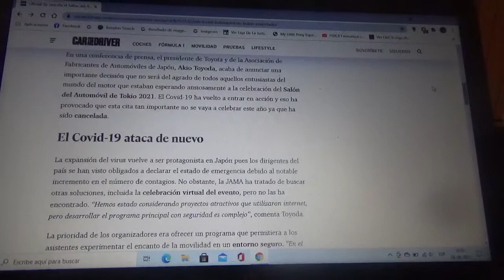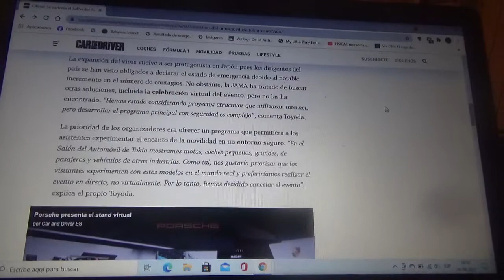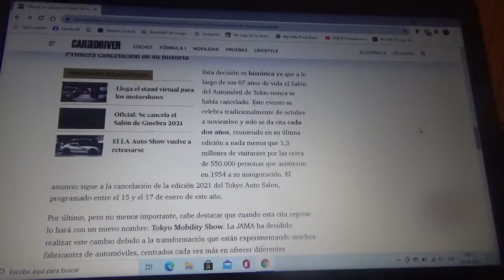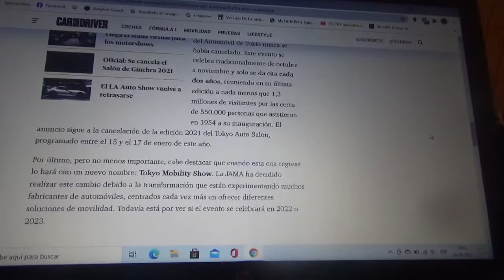Se cancela oficialmente la versión 2021 del Salón del Automóvil de Tokio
Esto debido a que en Japón aumentaron descontroladamente los casos de Covid19 en el país del oriente asiático